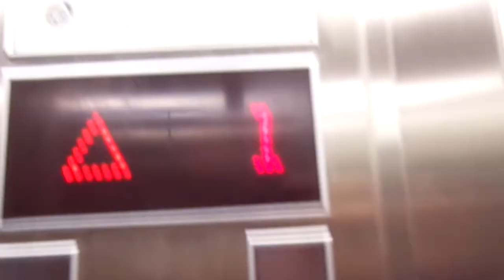Thyssenkrupp EVOLUTION MRL Traction Elevator at Kuntsevskaya Metro Station, Kuntsevo in Moscow, RUS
A very nice elevator with original version of STEPMODUL fixtures.

There are some strange floor arrangements, it says "1 & 1", it should be saying "1 & 2" but good thing the second "1" button has sticked the sticker "2". Floor arrangements are newer version of STEPMODUL fixtures but rest of fixtures are original version of STEPMODUL.

This station opened: 31st August 1965 then closed and renovated and opened on 7 January 2008.

---Elevator---
Brand: Thyssenkrupp
Type: MRL Traction 2:1
Capacity: 630kg / 8 Persons
Model: EVOLUTION
Fixtures: STEPMODUL
Floors: 2(1, *2*)
Elevator bank size: 1
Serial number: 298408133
Speed: 1.4 m/s